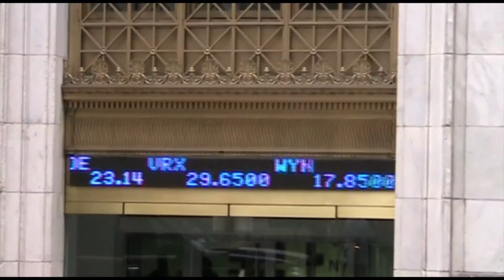FDA Lifts Clinical Hold of Pluristem's Phase II Intermittent Claudication Study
HAIFA, Israel, Sept. 16, 2013 (GLOBE NEWSWIRE) -- Pluristem Therapeutics Inc. (PSTI) (TASE:PLTR), a leading developer of placenta-based cell therapies, announced today that the U.S. Food and Drug Administration (FDA) has lifted the clinical hold previously placed on the Company's U.S. Phase II Intermittent Claudication (IC) study (IND 15038) on June 4, 2013.

In its letter to Pluristem, the FDA indicated Pluristem had satisfactorily addressed all the clinical hold issues and the Company may proceed with the study.

Zami Aberman, Pluristem's Chairman and CEO commented, "Pluristem applauds the FDA's vigor to resolve this clinical hold as quickly as possible. We look forward to resuming this important study that addresses the growing, costly and potential serious indication of intermittent claudication."

About Pluristem's Phase II Intermittent Claudication (IC) Clinical Trial

Pluristem's Phase II Intermittent Claudication (IC) study uses the Company's PLX-PAD cells. Up to 150 patients will be enrolled in this dose escalation, randomized, double blind, multicenter, multinational, placebo-controlled trial whose primary endpoints at 12 months will be safety and maximal walking distance relative to baseline. The study protocol will be modified by tightening patient's eligibility criteria and by adding oral anti-histamines and a safety follow-up period for 24 hours post study treatment.

About Pluristem Therapeutics

Pluristem Therapeutics Inc. is a leading developer of placenta-based cell therapies. The company's patented PLX (PLacental eXpanded) cells are a drug delivery platform that releases a cocktail of therapeutic proteins in response to a host of local and systemic inflammatory and ischemic diseases. PLX cells are grown using the company's proprietary 3D micro-environmental technology and are an "off-the-shelf" product that requires no tissue matching prior to administration.

Pluristem has a strong intellectual property position, company-owned GMP certified manufacturing and research facilities, strategic relationships with major research institutions and a seasoned management team. the content of which is not part of this press release.